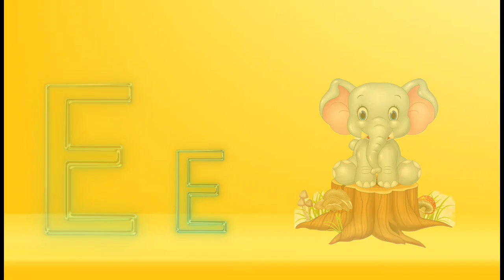A for Apple B for Ball C for Cat -Two Words with phonics sonds ABCD song for kids